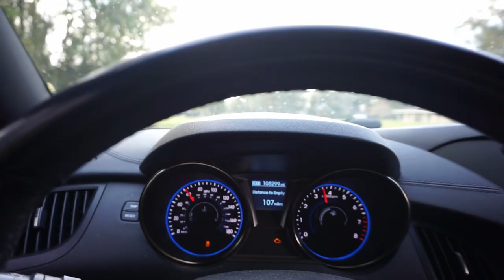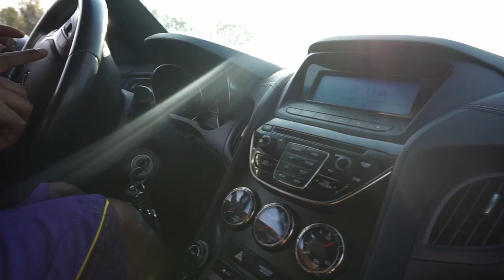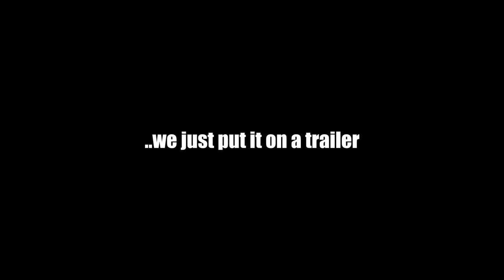He Broke His LS Swapped Rx8 | Car Problems Vlog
In this video, Rekeem's ls swapped Mazda Rx8 appears to be broken. Apparently, he broke it while just cruising. Does it have too much power? Is it just not reliable? Find out what happened to the ls swapped Rx8 here. Another car problems vlog.